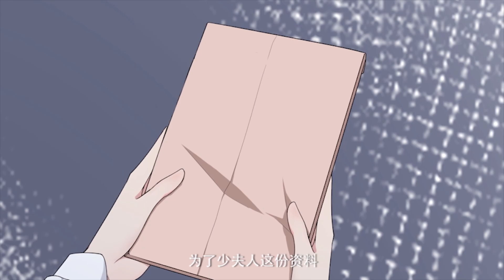霸总竟和坏女人关系匪浅！他是否参与了将我卖掉这件事？💘| 星动甜妻夏小星 Strong favor, little petite wife give me a baby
💓剧名【Drama Name】： 星动甜妻夏小星💘|Strong favor, little petite wife give me a baby

❤️【动漫简介】夏小星本以为被他从魔窟里救出来，就已经是最好的安排。哪怕，她只是一个微不足道的小女仆；秦骏本以为随便挑一个看着顺眼的小女生做老婆，就能给家族一个交代。即便，两人身份悬殊，门不当户不对。但从什么时候起，一切都变得不一样了……